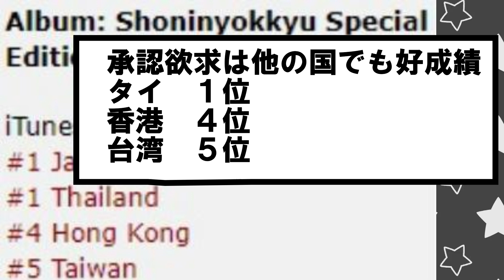【櫻坂46】海外人気がちょっとヤバすぎる…櫻坂46